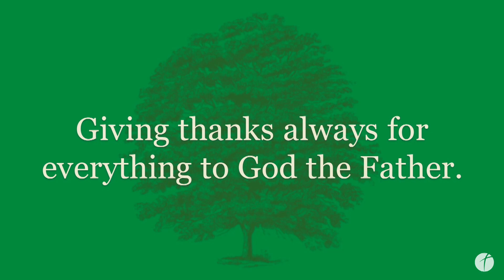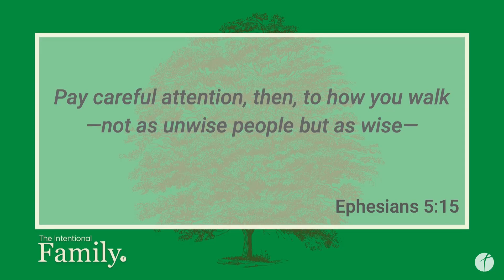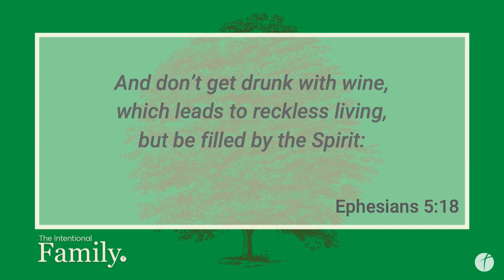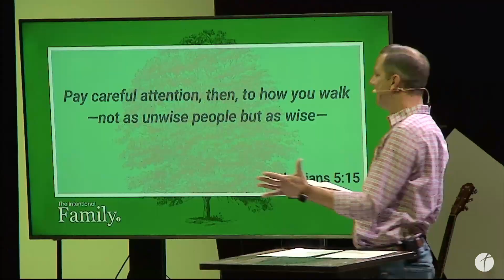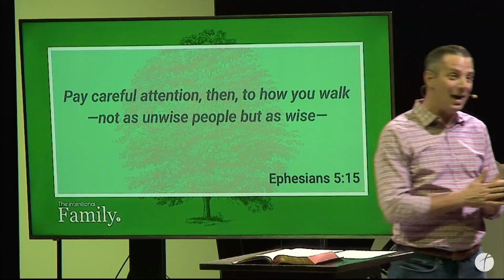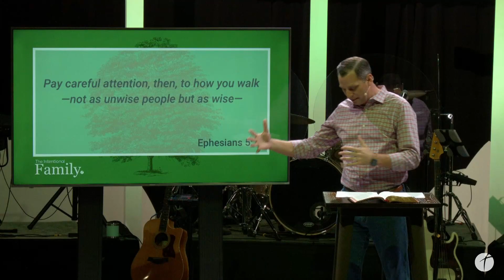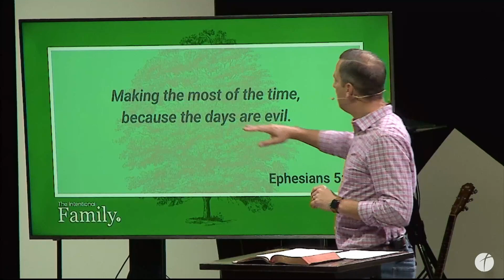Cultivating Intentional Families